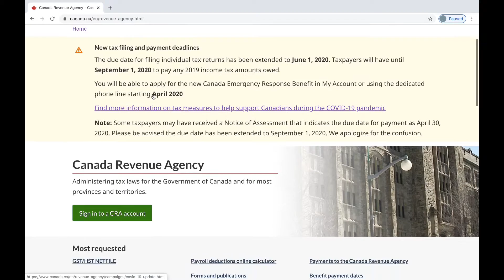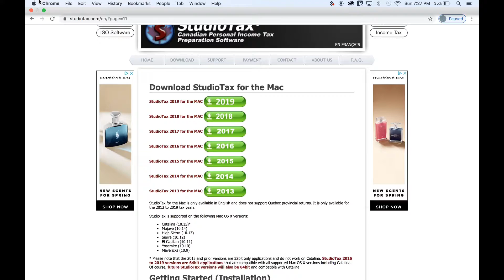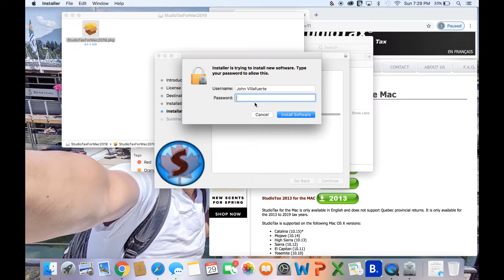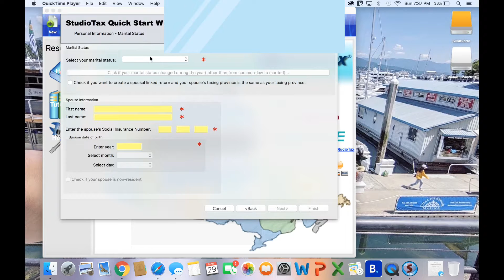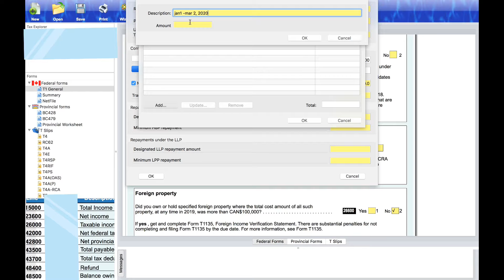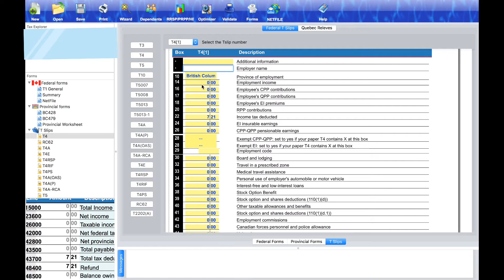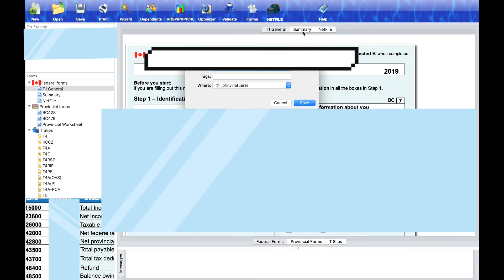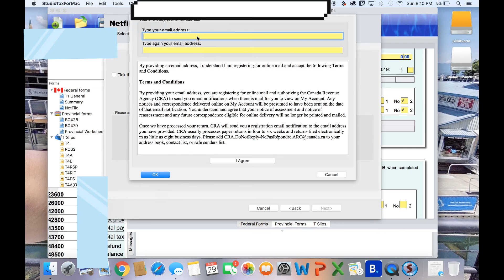How to Download FREE Tax Software and Online Filing. Step by step guide for a Single person.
Here is my tiny contribution to whoever is in need of this help with tax. I filmed my Daughter's tax filing.

This is the 1st type of a 3-type FREE TAX FILING video that I will be posting.
This is for a Single person with 1 job and the next videos will be for a Self-employed person with 1 job, and the 3rd type will be for a couple filing with 2 jobs and self employed.

Please read every item on the website. Our situations/preferences might be different.